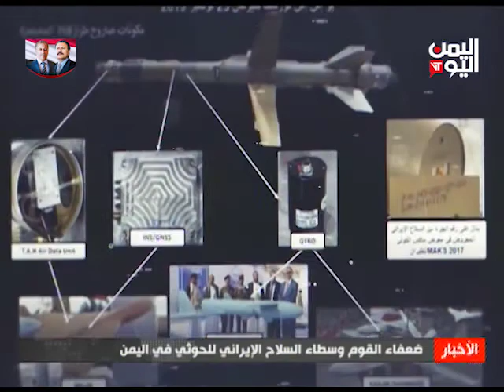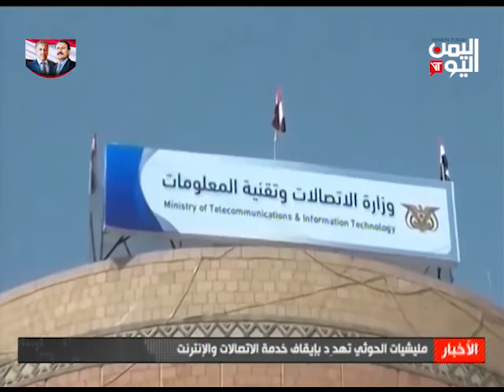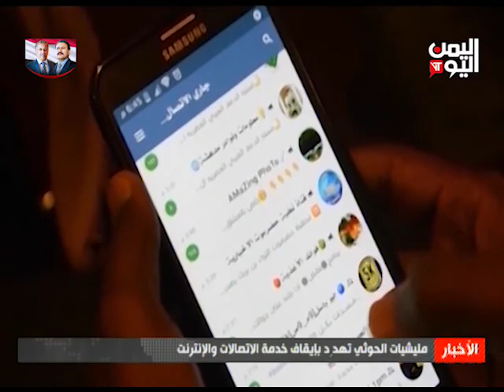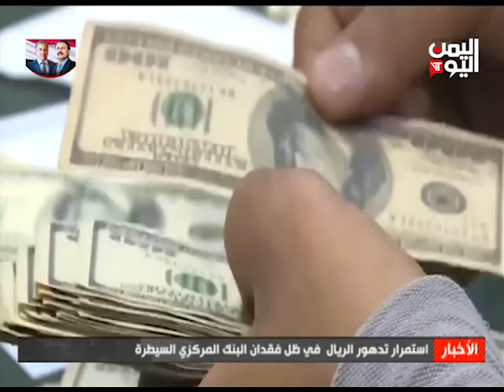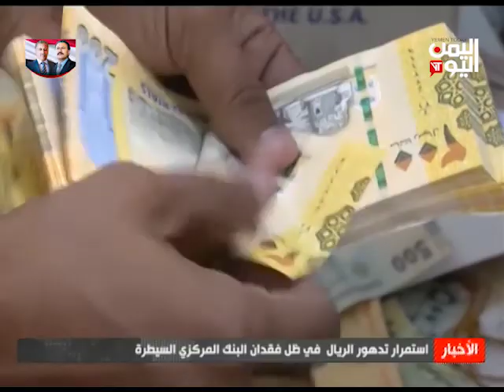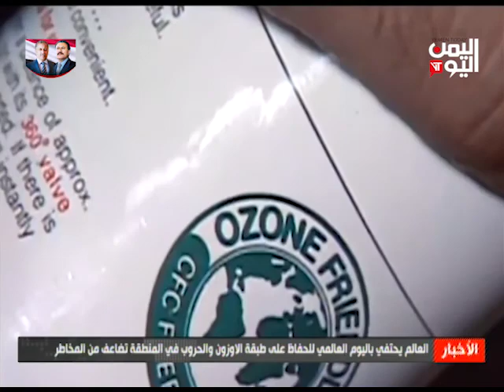نشرة أخبار الثالثة والنصف 17 09 2020